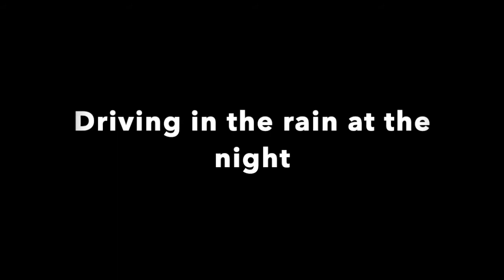End-to-end Learning on SVL - Changing Weather Conditions